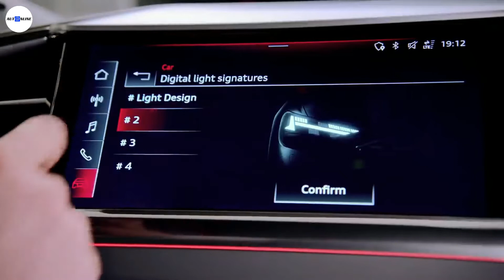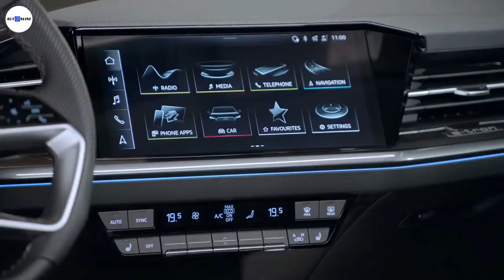NEW 2022 AUDI Q4 e-tron - FIRST LOOK (Exterior & Interior)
Welcome to the AutOnline channel. We always keep showing you the latest and most popular car review videos.

In this video you will see the interior and exterior of the 2022 Audi Q4 e-tron concept show car in a production model, the elegant Edition One in Geyser blue. Let's take a look at the official Audi images of the all-new, all-electric 2022 Audi Q4 e-tron.

Versatile all-round vehicles for everyday use that transfer the progressive design of concept cars into mass production and can be driven locally without any emissions: Audi Q4 e-tron and Q4 Sportback e-tron, brand with Four Rings. Both impress with a new large size in the interior and pioneering solutions when it comes to operation, display and support systems. The augmented reality head-up display connects the virtual and real worlds in a completely new way.

 The range consists of three drive versions, pioneered by a quattro model with a maximum output of 220 kW (299 PS). Features they all share are zero local emissions driving and high ranges, charging times of around ten minutes for enough power to travel approximately 130 kilometers (80.8 miles) in ideal conditions (WLTP), and convenient charging with the e-tron Charging Service. The rear-wheel drive Q4 40 e-tron achieves a range of up to 520 kilometers (323.1 miles) on the WLTP cycle.